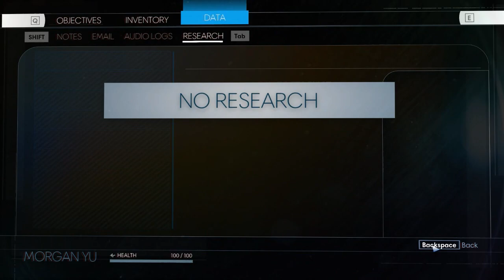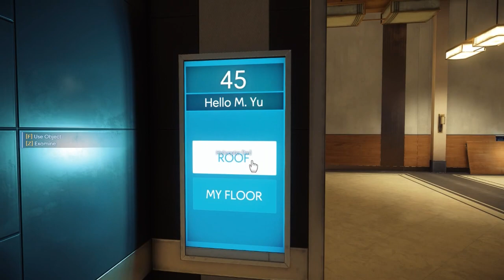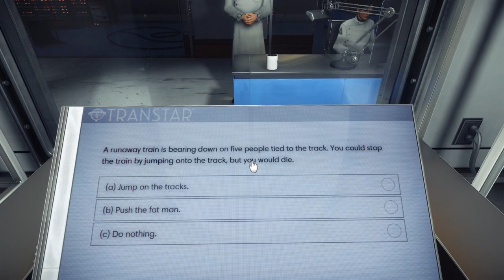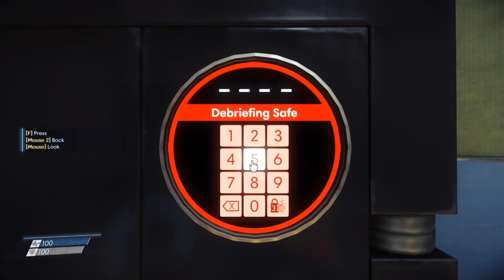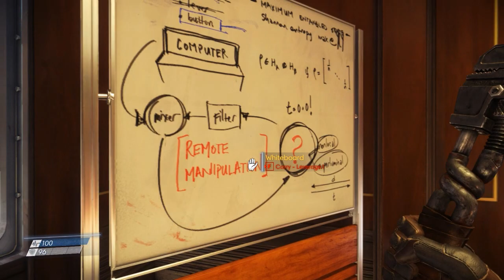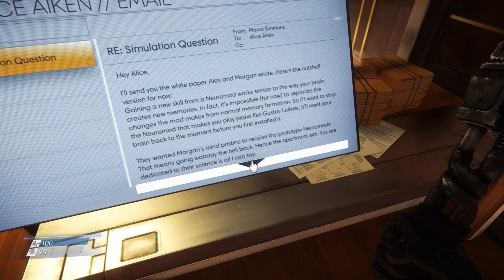Prey Part 1 | PC Gameplay Walkthrough | FPS Horror RPG Game Let's Play | Prey 2017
In the year 2032, Morgan Yu is due to start an exciting new job on board Talos I. But as he discovers, nothing is quite as it seems.